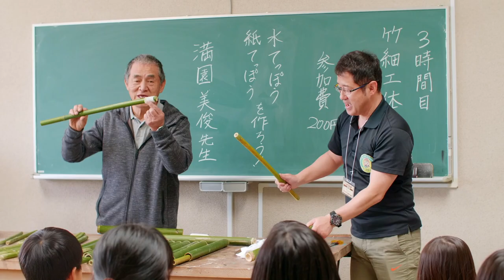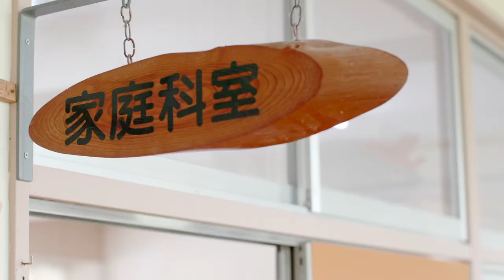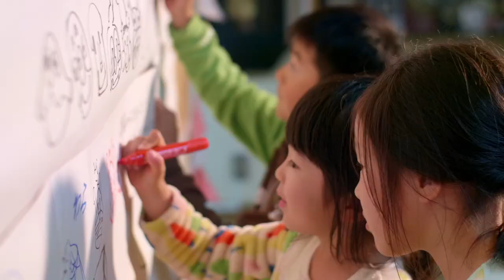【ONE DAY VILLAGE SHIRAOGAWA SCHOOL】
【ワンデイビレッジプロジェクト】

1日だけの村を作って住民となってみんなで遊ぼう！
土曜は呑んで食べてキャンプして騒いで、日曜は校舎内で飲食店や
雑貨屋さん、ワークショップなどで楽しみましょう！
FBページ / ワン・デイ・ビレッジproject

場所：鹿児島県さつま町白男川小学校
日時：2018/4/14(Sat)-15(Sun)

出店
ZAKCAR by オート・エス, suNsen honey, RIO AZUL PRINT
TEAM TARZAN, ASOBI, 左近允工務店, 熊田製茶, SPICE COLOR
マカロン, 工房かどほ。, かごスラ, GRICHOVACKA CREATION

Food × Drink
エリカレー, まーぼー豆腐, Cock tail, 笑みやききょう, 紫陽彩, Serendipity

先生
社会：じさん　家庭：本田カオリ　図工：満園美俊　理科：テンダー　絵画：ユキト
音楽：いのがみこうしょう, エアネスサイゴウ, エアギタリーマンしんごろう&しんごろうJr.

Special thanks☆
スミちゃん, さつま町の皆さん, 役場の皆さん, 青年団の皆さん, ワンビレにきてくれた皆さん

動画撮影/制作
studio MEMOROGRAFY
Memorografy.pw